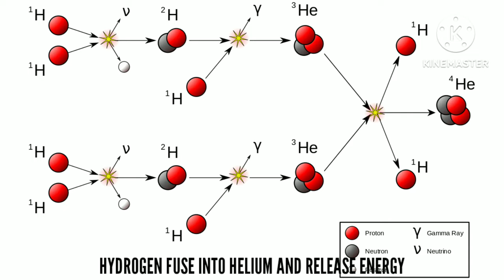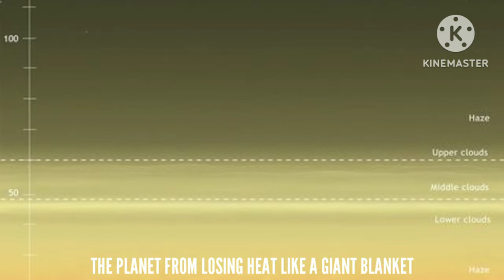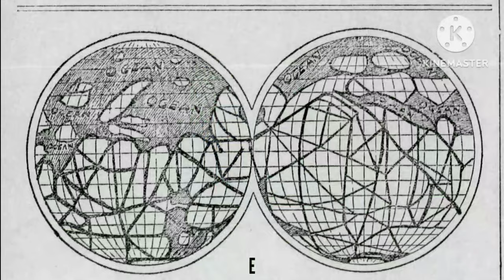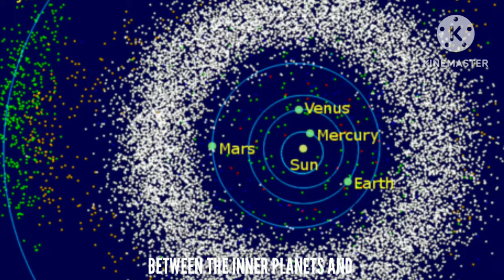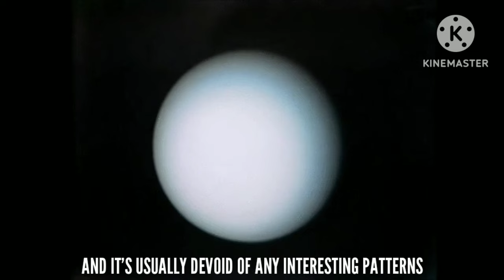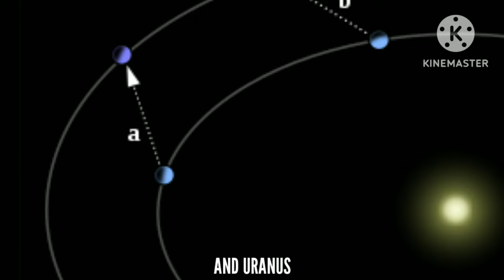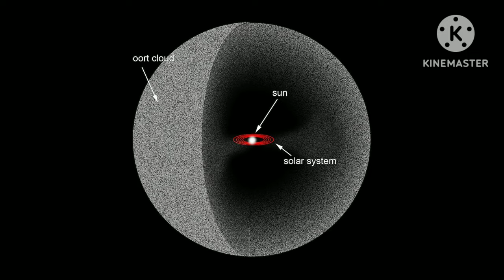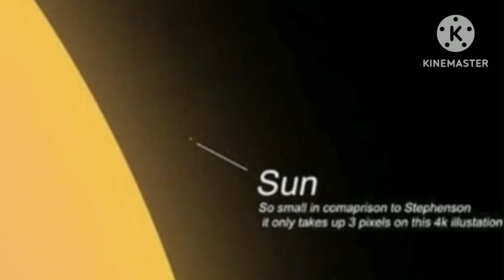The Solar System Song